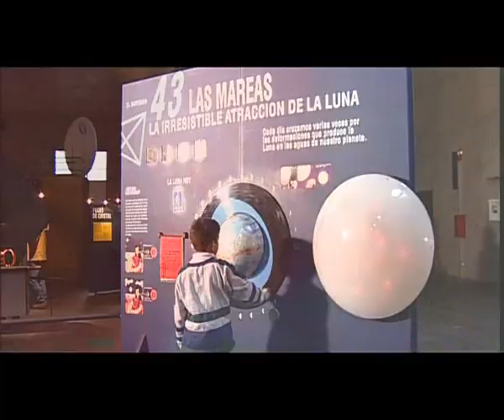TENERIFE FOR HELE FAMILIEN.mpg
Kanskje tenker du at dette er begynnelsen på en ganske vanlig ferie. Men det du ikke vet er at du nå står foran et spennende eventyr som tar deg med til spennende strender, parker med ville dyr og vulkaner som du mest sannsynlig ikke har hørt om... Du kan bli med på fantastiske ekskursjoner, observere hval eller bli bedre kjent med de mest spektakulære stedene på øya.